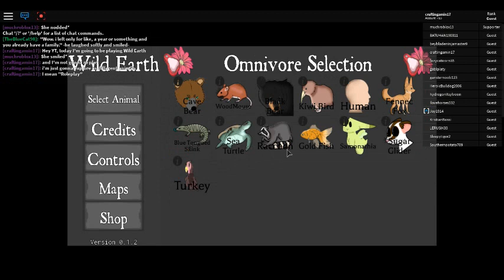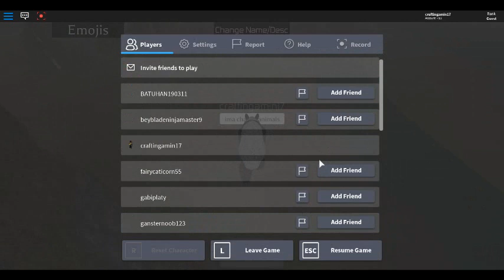Roblox Wild Earth - Exploring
I like these kind of games, I'm probaly gonna start recording on these animal or roleplay games. But, I don't roleplay I just explore and play as any kind of animal in the menu.